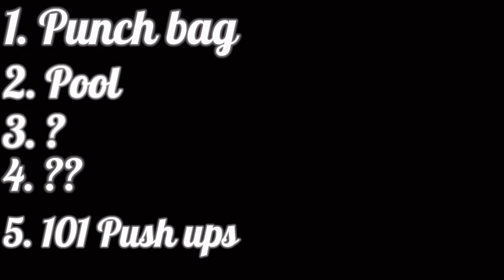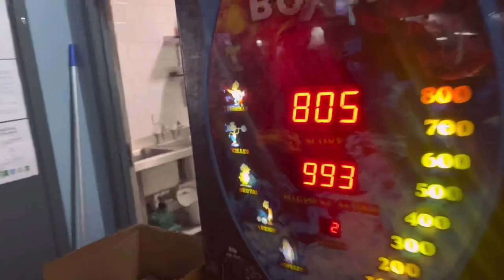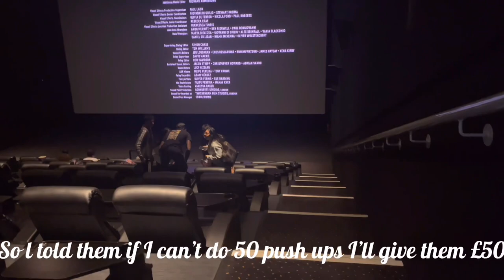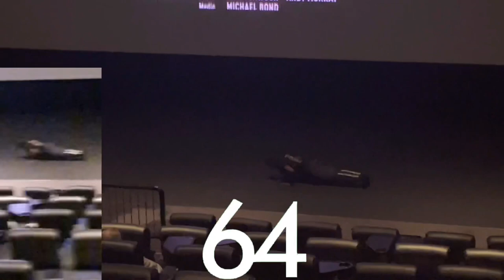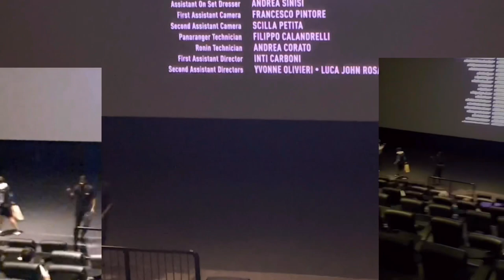SUMMER VLOG: Punch Bag + Pool + . . .? ft. Bright, Gkontouin, Otega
First vlog I’ve done so far comment and let me know what you think

Public Pranks are sure to come in upcoming videos

Muaz.yahya.18
btafti_dbz
G_imante_9
otega_15

timecode
0:00 - intro
0:30 Punching bag
3:25 - Pool
13:30 - Store
15:08 - Movie
18:31 - 100 Push Ups